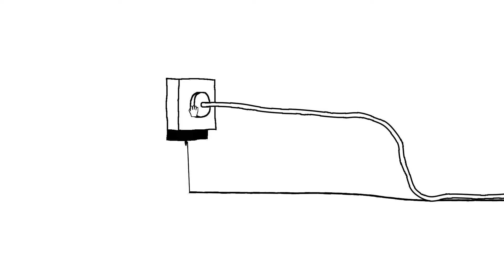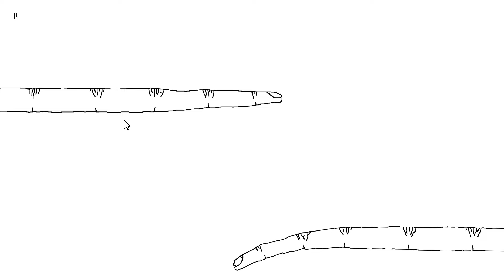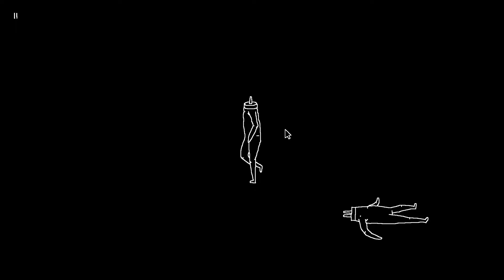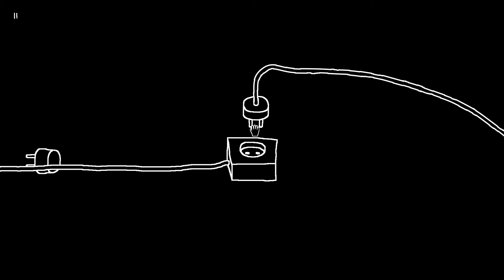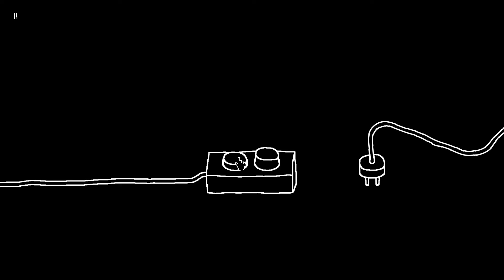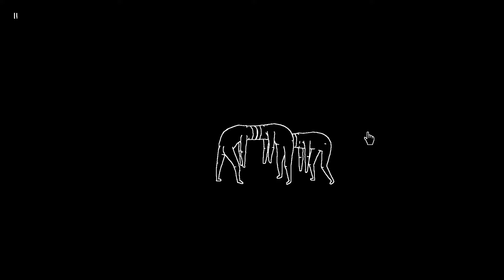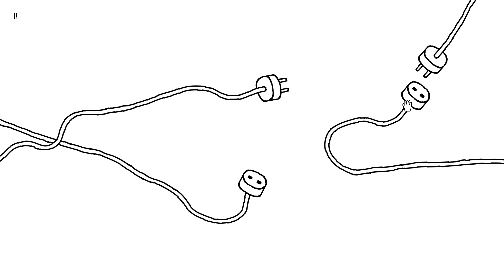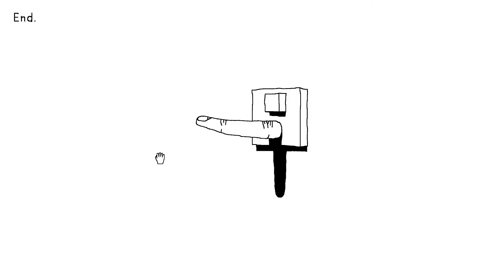Why? Just why plug play